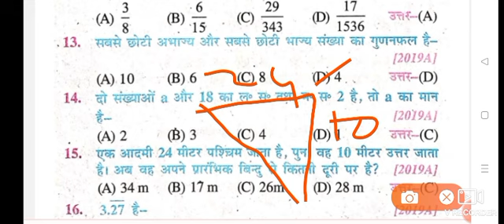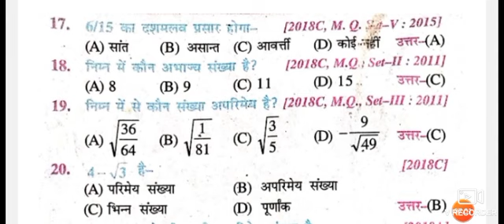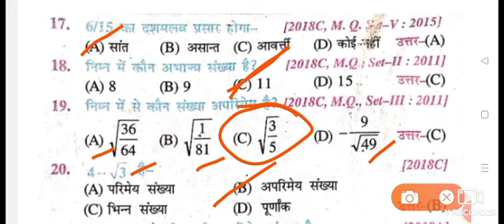Bihar Board class 10th Math objective question 2025/class 10th math question paper 2025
Bihar board class 10th math objective question pdf download

10th Class Objective Questions in Hindi pdf

क्लास 10th का हिंदी का ऑब्जेक्टिव PDF

क्लास 10th का साइंस का ऑब्जेक्टिव क्वेश्चन

क्लास 10th हिंदी ऑब्जेक्टिव

बिहार बोर्ड क्लास 10th हिंदी

10th Class maths objective class 10th science question paper 2024 pdf
10th class Maths Objective Questions PDF in Hindi
2024 l class 10th math vvi objective Question 2024. // math class 10 vvi Objective Question 2024
10th Class Maths objective Questions pdf
10th class Maths Objective Questions PDF in Hindi

Class 12 Home Science Objective Question

Class 12th Chemestry Objective Question

Class 12th English 100 Marks Objective Question

Class 12th Hindi 100 Marks Objective Question

Class 12th Polytical Science Objective Question

Class 12th Psychology Objective Question

Class 12th Sociology Objective Question